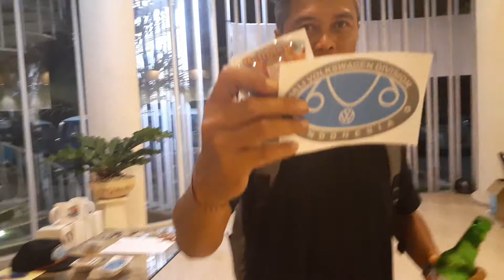Veedub bali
Perkumpulan mobil antik masa kini